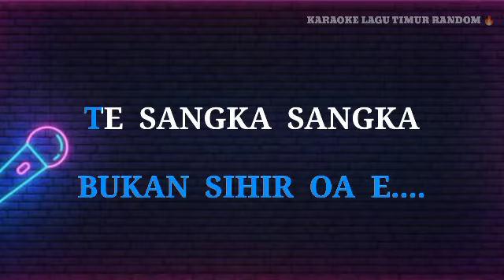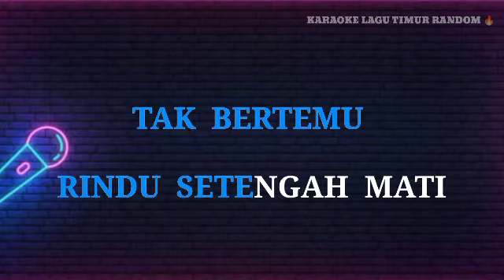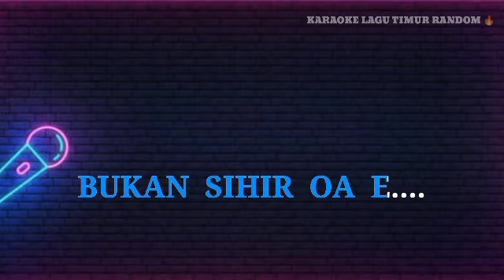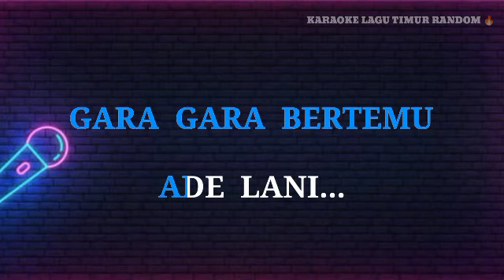KARAOKE LAGU TIMUR || ADE LANI REMIX 🔥💯↙️